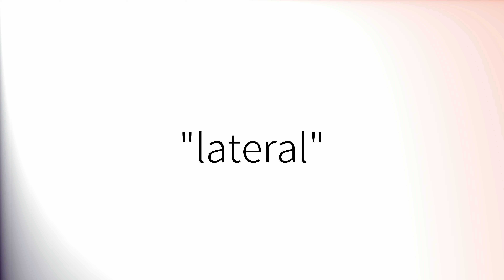Como pronunciar 'Lateral' en español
How to pronounce 'Lateral' in Spanish.
Comment prononcer 'Lateral' en espagnol.
Wie man 'Lateral' auf Spanisch ausspricht.
「Lateral」のスペイン語の発音の仕方